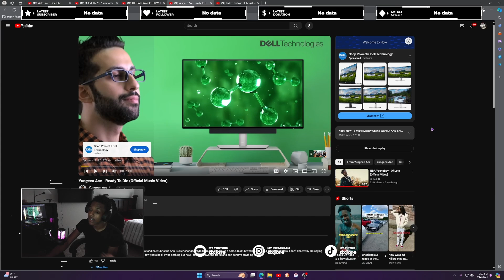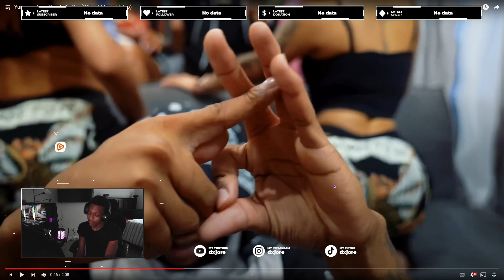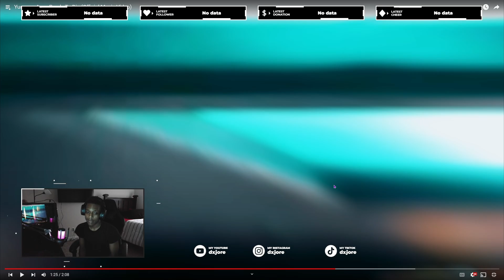He Steady Dissin!!! Yungeen Ace - Ready To Die Reaction